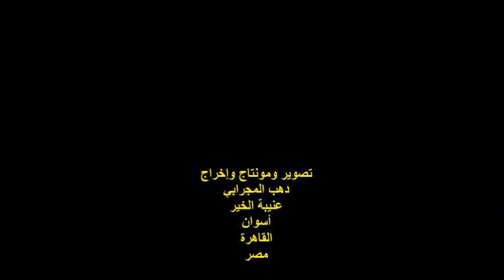ندوة لجنة العلاقات العربية باتحاد كتاب مصر/الفنان/مصطفى مغربي/الأحد 13/2/2022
أمسيةٌ ثقافيةٌ
النقابة العامة لاتحاد كُتَّاب مصر / لجنة العلاقات العربية
ندوة بعنوان : اليمن السعيد والإبداع العربي
الفنان / مصطفى مغربي
المكان : إتحاد كُتَّاب مصر
شارع حسن صبري رقم 11 / الزمالك / الجيزة
 مصر